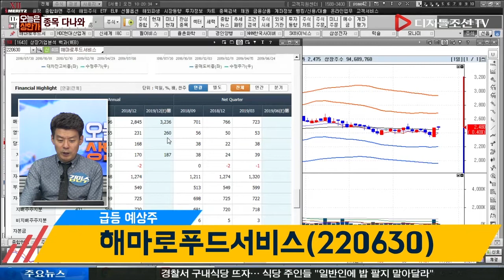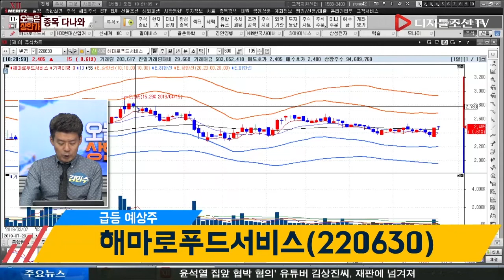김민수 전문가의 종목다나와_해마로푸드서비스(220630)